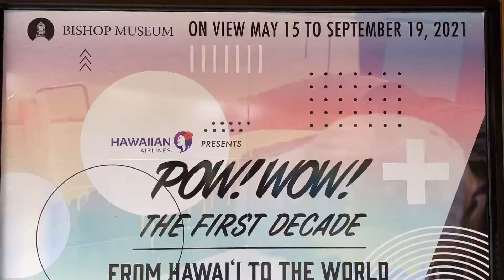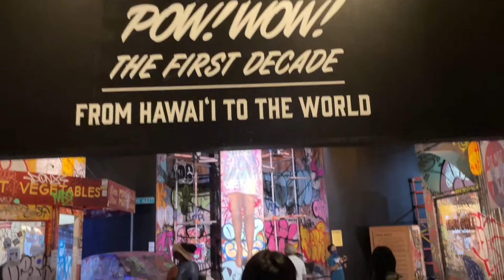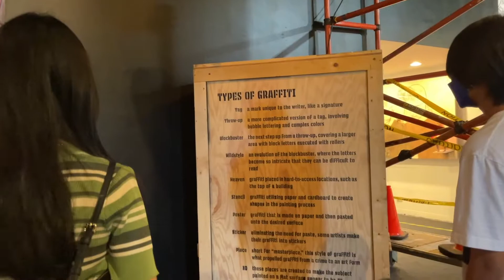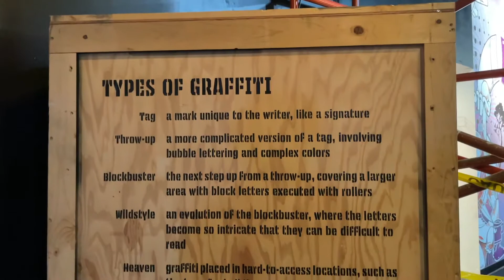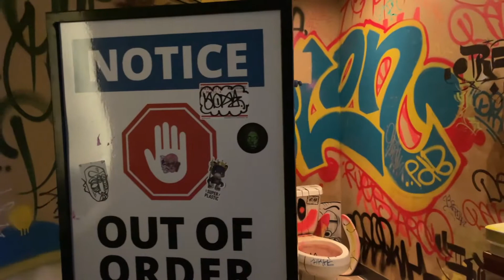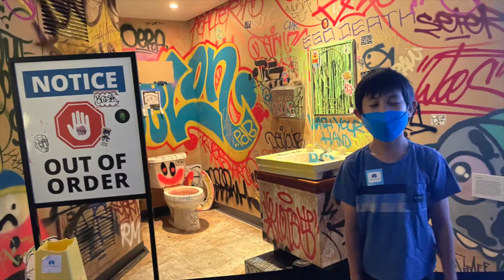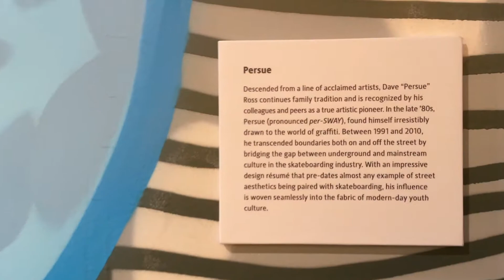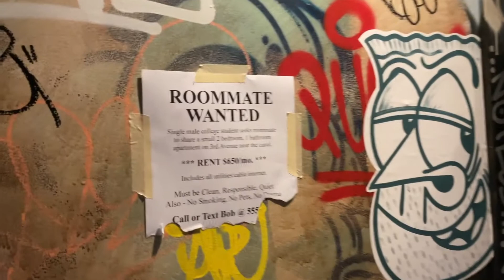Pow! Wow! Bishop Museum! From Hawai'i to the World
Bishop Museum
1525 Bernice Street,
Honolulu, HI, 967817